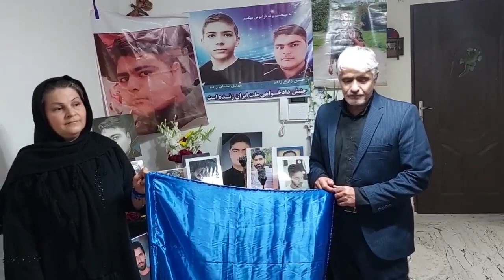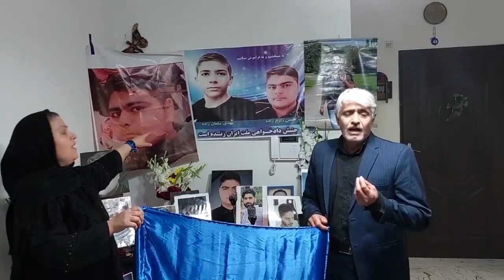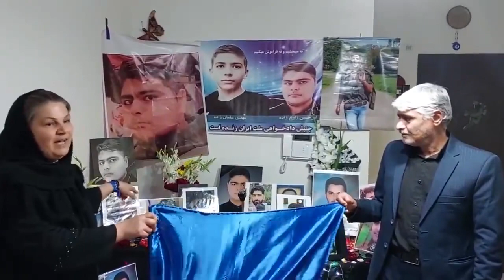حرفهای شنیدنی مادران آبان ۹۸